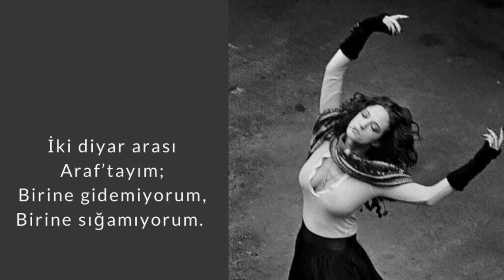Esin Afşar - Kara Toprak